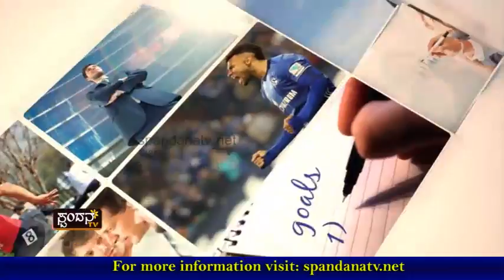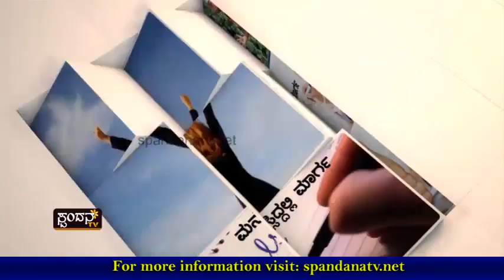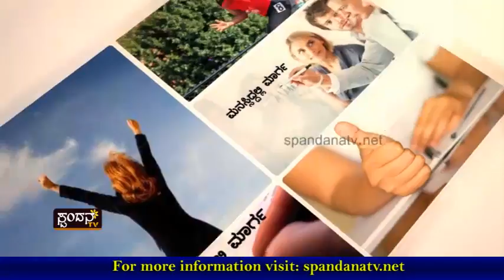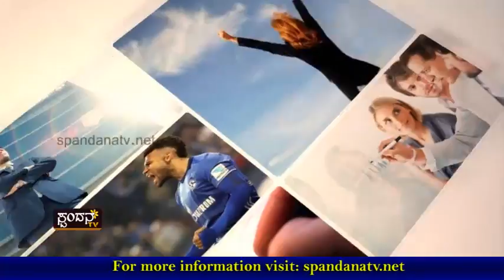Personality Page│ಪರ್ಸನಾಲಿಟಿ ಪೇಜ್│ಹರೆಕಳ ಹಾಜಬ್ಬ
ಶಿಕ್ಷಣ ಪ್ರೇಮಿ ಹರೆಕಳ ಹಾಜಬ್ಬ
ಬಡ ವ್ಯಾಪಾರಿಯೊಬ್ಬರ ಶಿಕ್ಷಣ ಪ್ರೇಮದ ಗಾಥೆ
ಅದ್ಬುತ ಕನಸು ಸಾಕಾರಗೊಳಿಸಿದ ಶ್ರೀಸಾಮಾನ್ಯ
ಅಮೂಲ್ಯವಾದ ಅನುಭವಧಾರೆ
ಅನಕ್ಷರತೆ ಸಾಧನೆಗೆ ಅಡ್ಡಿಯಾಗದು !

The Characteristics of Spandana TV Channel are:
1) The concept of 'Regional' Channel's existence
2) The concept of 'High Definition'
3) Exploring at the 'Regional' level